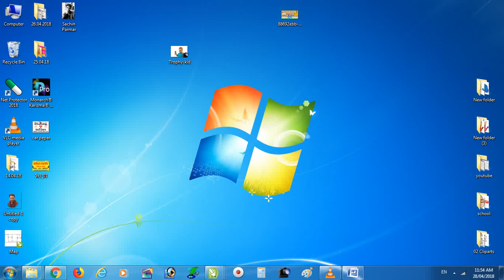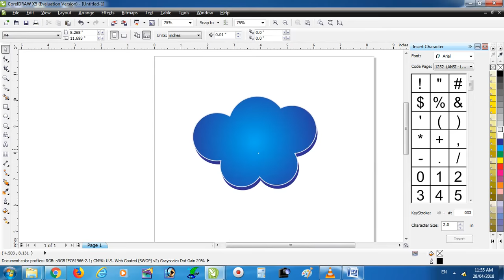How to make circle in logo / circle logo/ how to fit photo on circle / sachin parmar